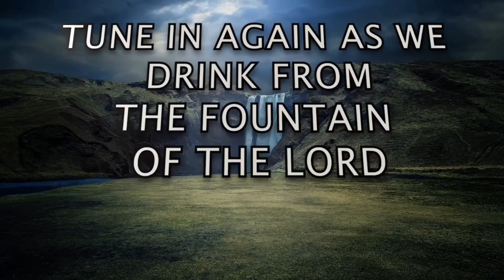S2 - DEVOTION 69 [A]: "Good Morning Holy Spirit" | Rev. Ebenezer Annor (PhD) | Prayer Watch M'tries